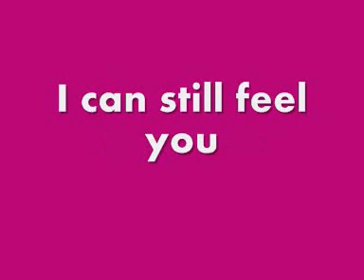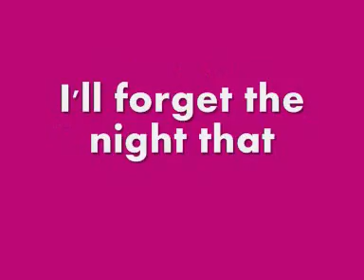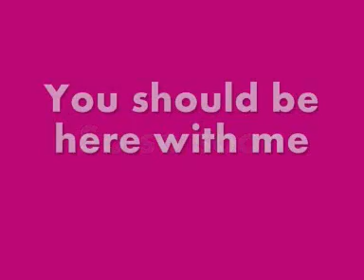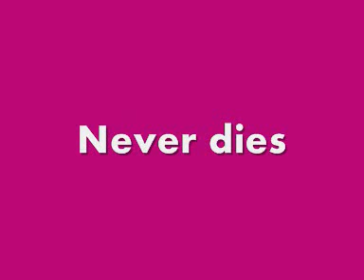Love Never Dies - Caspa & Mr Hudson {Lyrics}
Lyrics to Love Never Dies by Caspa & Mr Hudson!

This song has got to get to no1!

Oh and not sure if the lyrics are 100% right :L